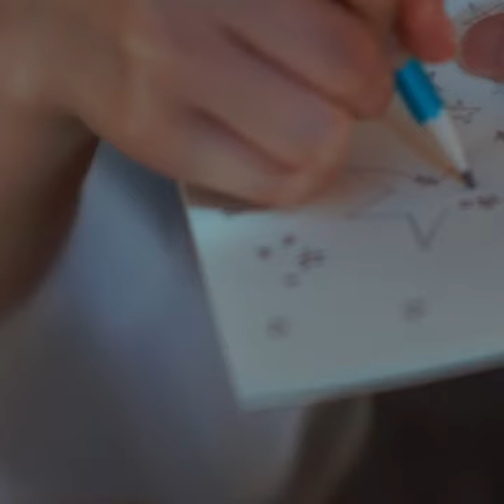NMIXX & SHINee - Roller Coaster (View Remix)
SHINee's View instrumental always slaps and you can't convince me otherwise. NMIXX is, as usual, so incredible.

tags: nmixx roller coaster mashup remix, shinee view mashup